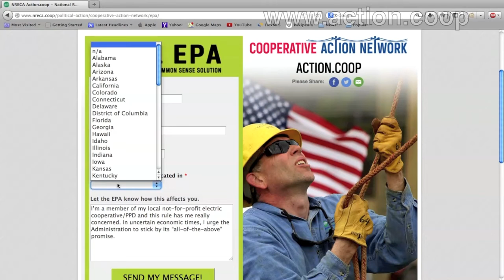Support your local electrical coop at action.coop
Support your local electrical coop and get your Message to the Environmental Protection Agency (EPA)
The Administration has repeatedly said that it supports an "all-of-the-above" energy strategy. Electric co-ops have pursued "all-of-the-above" by spending billions on innovative, clean and efficient technologies.

But the EPA's proposal to regulate greenhouse gas emissions at new power plants seems to be an "all-but-one" approach.